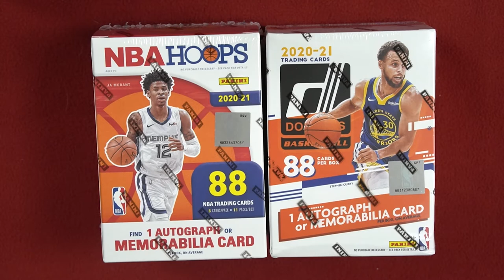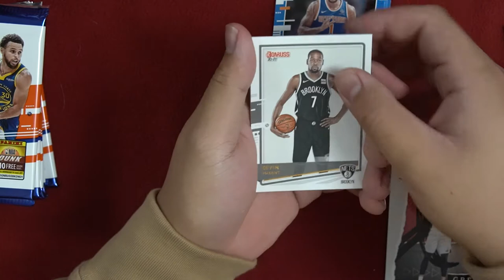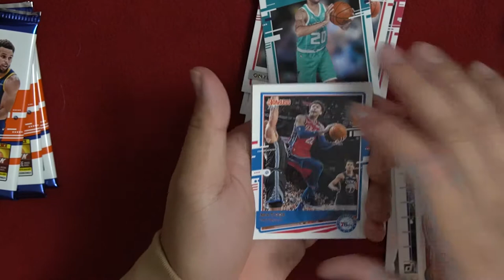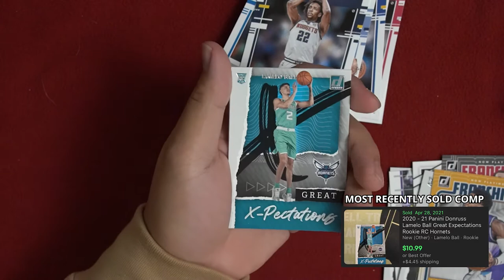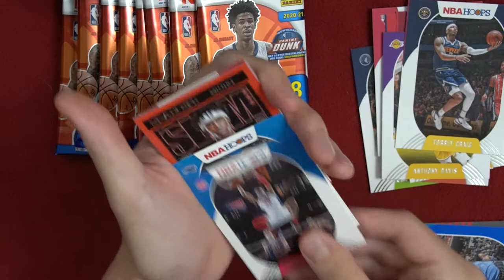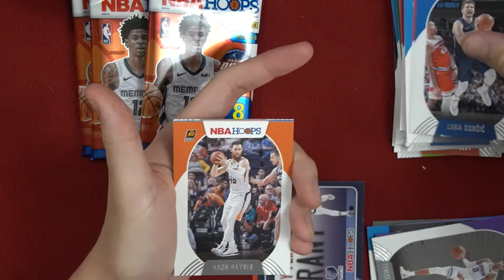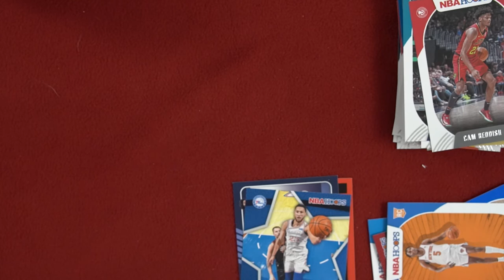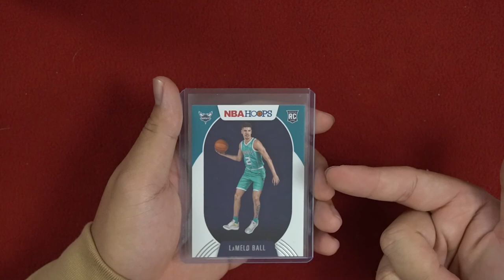ARE THEY STILL WORTH BUYING? NBA HOOPS VS DONRUSS!!! LAMELO PULLS! RETAIL PACK BATTLE ep.8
Welcome to another retail pack battle!! In this episode Chris and Suk go head to head determining which retail NBA product holds more heat! We believe the Hoops got better inserts but Donruss got better card stock and rookie cards let us know which one you prefer!

We have a ton of boxes and packs to open both basketball and baseball so look out for those! We just began collecting sports cards and we hope you enjoy us opening and reacting to our pulls! This is just the beginning, it'll only get more hype onwards!